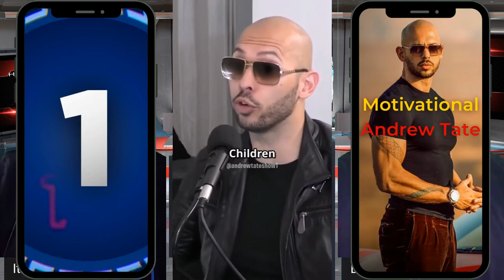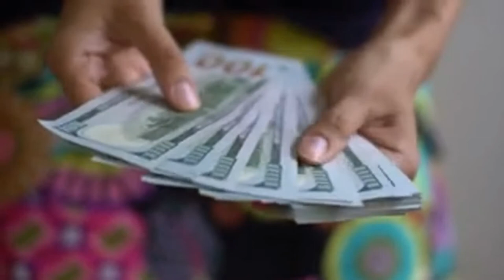Top 5 Andrew Tate Moments | Hyped Podcast Reaction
The Hyped Podcast reacts to the top 5 Andrew Tate moments. Check the Reaction from someone who never heard of Andrew Tate to One of his most loyal supporters.

The Top 5 Andrew Tate Moments | Hyped Podcast Reaction

Podcast Hosts
ItzYaBoyKingG
Mr OP
Big Blaq